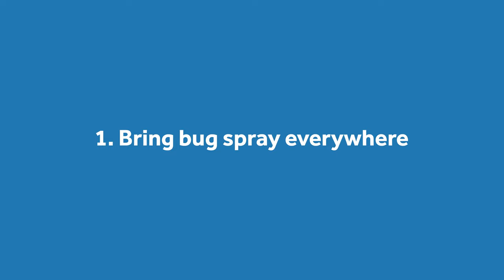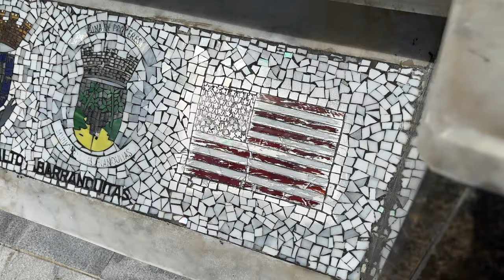Puerto Rico Travel Vlog: Exploring San Juan and El Yunque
Looking to go on vacation to PUERTO RICO? We went on a tropical vacation to San Juan during winter break. Here's how it went.

What I use to shoot my videos:
Sony A6400
Sigma 28-70mm → f/2.8

0:00 Intro
0:47 Food in San Juan
2:41 Hiking through El Yunque
4:14 Tips for visiting Puerto Rico

For Christmas this year, my wife Katy and I decided to visit the beautiful island of Puerto Rico.

We chose to visit Puerto Rico because we were both feeling incredibly burnt out and not really digging the snowy and cloudy weather back home in Michigan. We stayed in Ocean Park, a vibrant and upscale beach community in San Juan. Our travel included visiting the amazing beaches in both San Juan and elsewhere on the island, exploring the history of San Juan, and hiking through El Yunque, the only tropical rainforest in the United States.

The first thing anyone should know before visiting Puerto Rico is that it’s an island so the weather is constantly changing. It was raining when our plane arrived but quickly transitioned into sunny weather within 15 minutes. My advice to you is to bring an umbrella or poncho wherever you go in case the weather changes. It’s unpredictable and isn’t as simple as just checking the weather in the morning. You may find that it says it’s not supposed to rain all day but in two hours the forecast outlook will shift to expect rain in a matter of an hour. Even by then, it may rain or it may not.

If you are visiting Puerto Rico and want to explore further inland, renting a car is necessary. “Beware of hidden fees you may not be aware of prior to renting,” is what our host in Ocean Park told us. We used the car mainly to visit both El Yunque National Forest and Luqillo Beach.